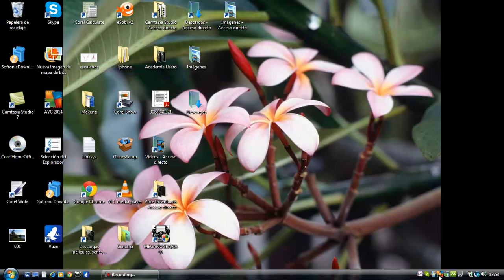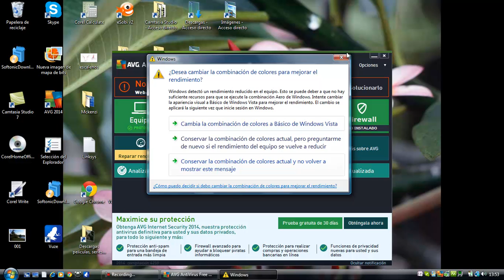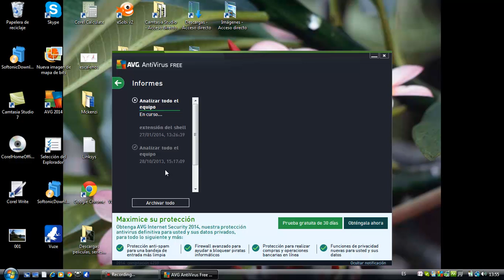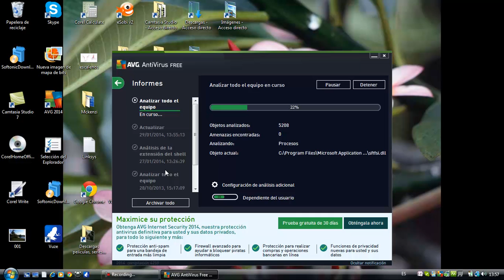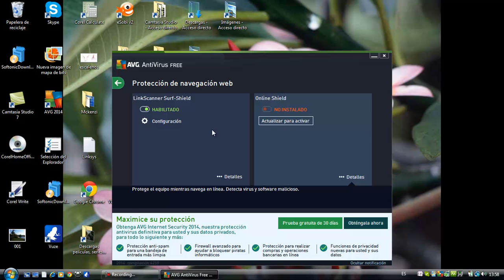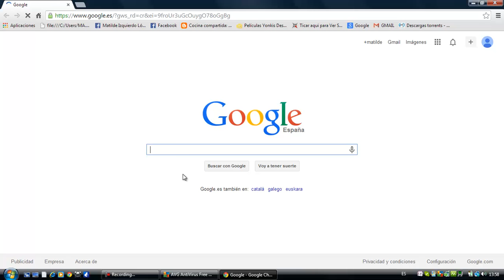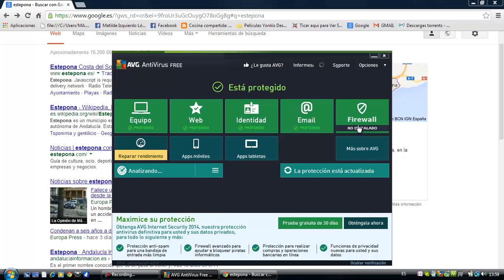Pasar el antivirus Seguridad informatica para principiantes Academia Usero Estepona